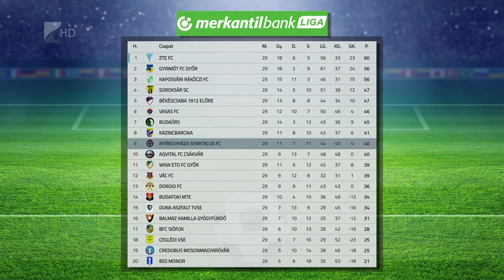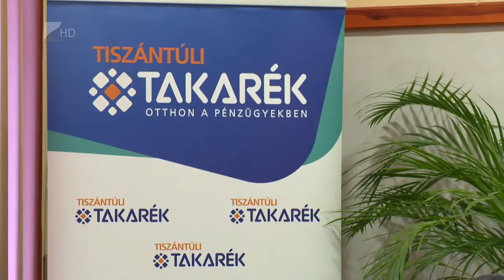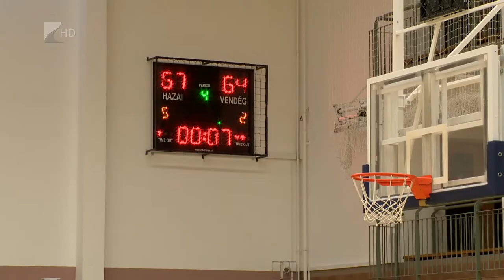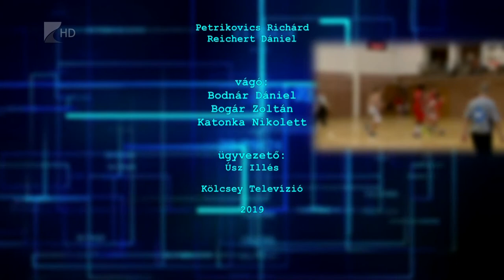Sportszelet 2019.03.22. - Kölcsey Tv